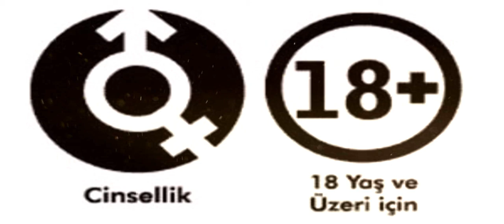ThunderCatzz Kingdoom Edition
MERAK ETTİĞİNİZ VE SORMAK İSTEDİĞİNİZ NE VARSA..

Knight Online 2014 Pk Movies Knight online 2014 Knight online knight knight online 2013 Mage PK NT VS Knight online 2014 knight online 2014 rahatsiz2011 knight online 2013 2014 New

Knight online 2014 PK Movie asas Warrior Priest Knight online pk Sexyko Mage pk Akıntr Akın gaming xGame Ares Dies edana manes kronos Helios Euro ko PK Mage pk NT Nova Town Mage Rogue warrior Coldown Koxp Sony vegas pro Edit İntro Hestia Eunomia Combo İtem basma metin2 Warrock Counter Strike Wall Pedal Video editleme Ders Müzik Rihanna 50 Cent Kingdoom Helios HELios pk Knight Online Kronos Ares Dies Xigenon Beramus Cypher Olympia , Edana Manes Pathos Logos Ronark Girakon Akara Carnac -East Carnas-West Warrior Mage Priest Rogue Asasian Vs
Kronos Endless Clan SerJiaaaN * 2013 Pk Movie * knight online pk movie 2014 hd trailer vs king nt game fraps sony vegas pro ares diez kronos manes logos akara pathos 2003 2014 night empire

Knight Online 2014 Pk movie Mage Clan MageTeam Nt NovaTown
ChekyStarS Pk Movie Sexy KO Mage Nowa Town Rush Team Kronos PK NT
DespiadadoS Pk Movie Sexy KO Mage Nowa Town Rush Team Kronos PK NT Show SexyKO [HD] gaming cr7 usko iona mage nt vs pk game Knight Online Quality Vs Asassains movie asas combo minor 83 level asassians TheFAiled lvl lwl ionia best rogue warrior priest hack winner Pk faMovie TheFailed JonasMarquez Jonas ImMinoRKinG Pk Movie DespiadadoS Clan Clan Job Warrior Priest World Cup YouTube Pk Movie

Show SexyKO HD gaming cr7 ElaniaPolis Girakon , İonia , NoBodyCanStopUs , TheSheenaS , Sexwithme , asasian min knight pk changes uzk simsiyah pk video vs video pk movie vs movie cypher pk cypher asas asas vs warrior mage pvs knight online 2014 heaven kheaven vs time minor combo koxp k0xp
knight online
Epicurus Diez soldierson spiketown alp clan
Kronos Endless Clan SerJiaaaN * 2014 Pk Movie * knight online pk movie 2013 hd trailer vs king nt game fraps sony vegas pro ares diez kronos manes logos akara pathos 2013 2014 night empire knight online pk vs 2014